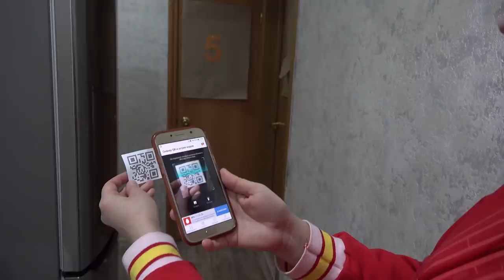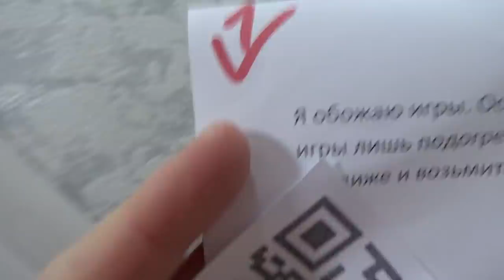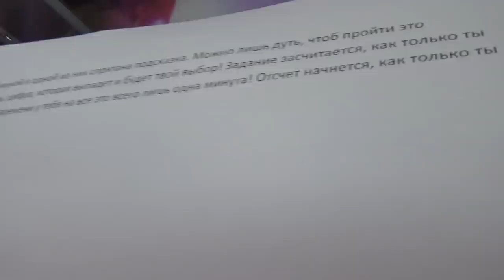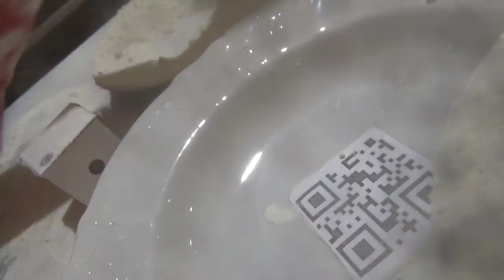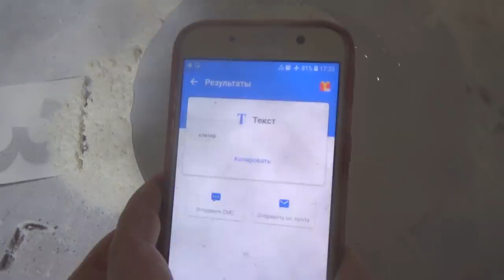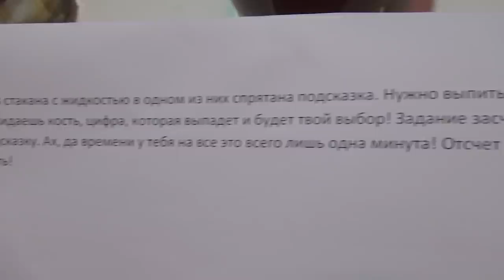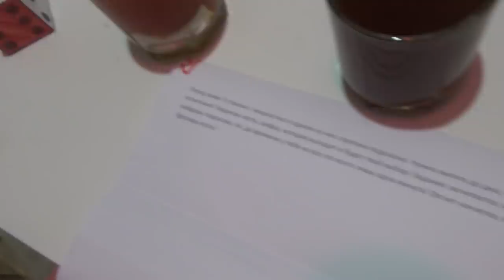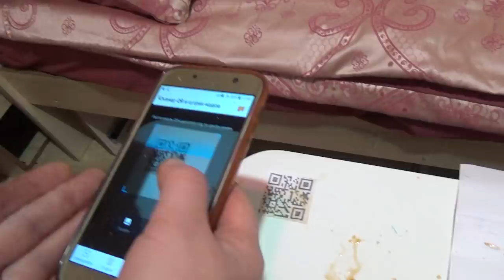ФРЕДДИ КРЮГЕР в реальной жизни | Мистический квест ЧЕЛЛЕНДЖ !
ТЕЛЕГРАМ Мой Телеграм Фредди Крюгер самых страшный мистический квест на сайте Даркнет. Но мы готовы с играть в реальной жизни против Фредди Крюгера. Для нас это будет челлендж, что ты выберешь играть, чтобы выжить или наказание от Фредди крюгера.